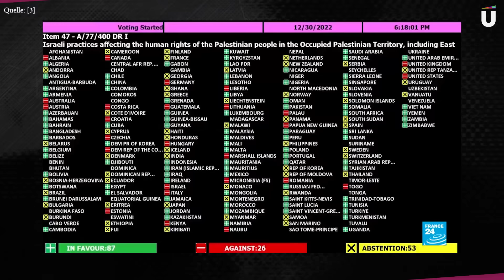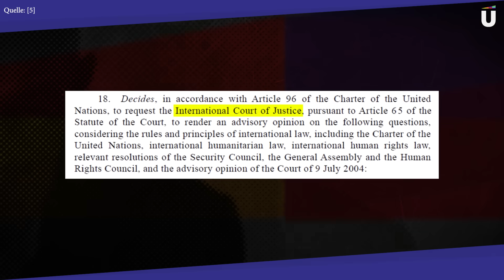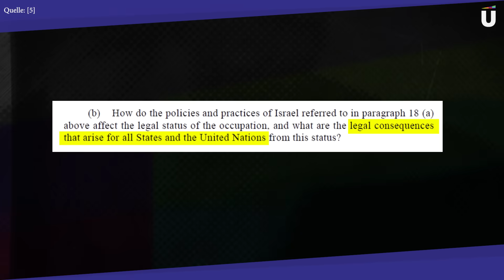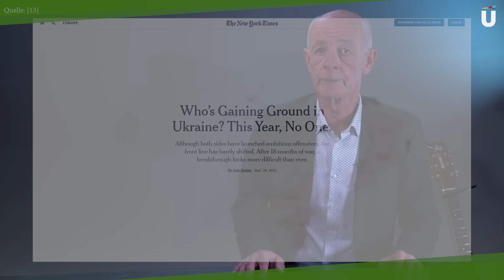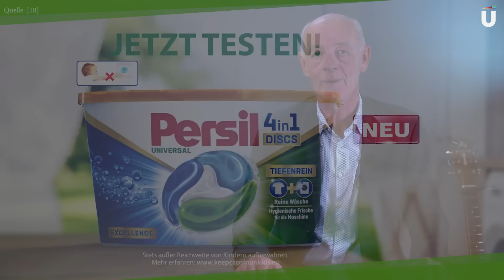Den Frieden gewinnen – Küppersbusch TV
Israel. Wir wagen uns mal an eine Analyse der Hintergründe.
Außerdem: Was hat sich eigentlich territorial dieses Jahr in der Ukraine und Russland verändert? Und wie ändert sich eigentlich die Werbung? Also bei politischen Wechseln?

0:00 👉 Noch ein Krieg.
0:14 👉 Der Blick dahinter
3:20 👉 Nichtssagende Studie
3:46 👉 Werbung im Wandel
5:40 👉 Küppis musikalisches Quiz mit Juergen @Friesenhahn

Werde Kanalmitglied, um Zugang zu exklusivem Content zu bekommen